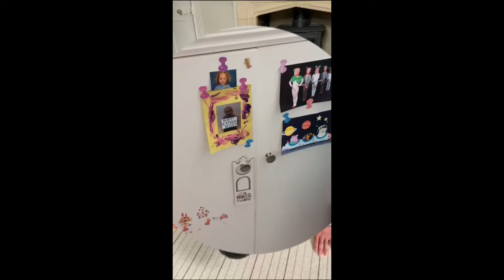Where do you read? Hoe Bridge Year 1 & 2 have some ideas!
Watch our video and celebrate National Share-A-Story Month with us at home.